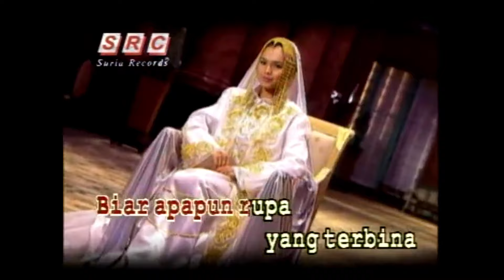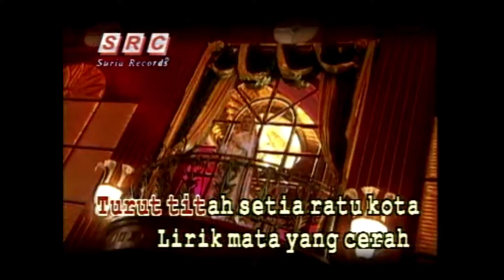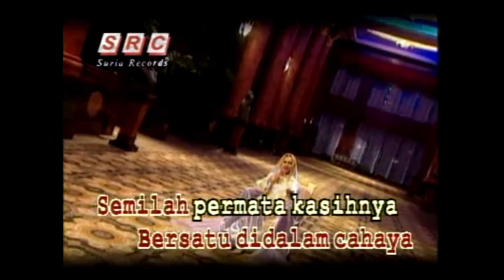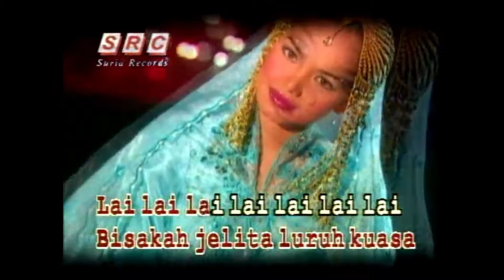Karaoke MV - Siti Nurhaliza - Balqis (Official Music Video Karaoke)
Siti Nurhaliza - Balqis

Biar apapun rupa yang terbina
Takkan gentar merela kehendaknya
Terdengarlah bicara tersembunyi
Yang tertebar di langit dan di bumi
Siapakah yang mampu menundukkan bayu
Siapakah yang tahu hanya ada satu
Turut titah setia ratu kota
Lirik mata yang cerah bak sahmura
Singgahsana nan indah tak terperi
Halus santunnya wajah bidadari
Siapa yang mengutus surat keajaiban
Siapa yang menghunus rebah di pelukan
Lai-lai lai- lai lai lai-lai lai-lai lai
Bisakah jelita luruh kuasa
Terpukau hatinya demi sakti kurnia
Laksana terkalam tiada di ilham
Segala ternyata hanya sekelip mata (Syahadah)
Terpedaya istana kaca
Terkesima kata mulia
Seribu utusan
Mahkota hiasan
Membingkis berita
Damaikan dua kota
Agungnya suara, sucinya sang cinta
Bertemu di alam pesona
Bersatu di dalam cahaya
Semilah bermadah kasihnya.
Di puncak singgahsana (Syahadah)
Terpedaya istana kaca
Terkesima kata mulia
Seribu utusan
Mahkota hiasan
Membingkis berita
Damaikan dua kota
Semilah bermadah kasihnya
Terdengarlah bicara tersembunyi
Semilah bermadah kasihnya
Di puncak singgahsana